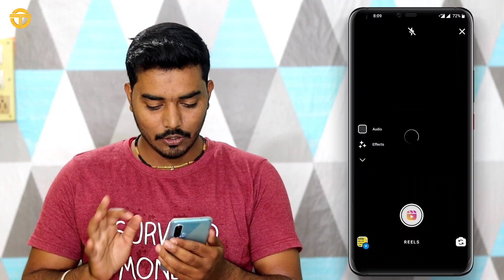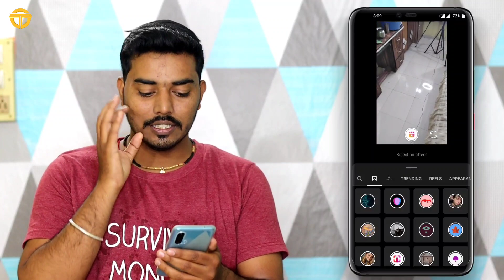Glitch Video Tutorial | नवीन ट्रेंडिंग व्हिडिओ बनवा | Om Sawale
सगळे फोटो आणि टेम्प्लेट माझ्या Telegram var मिळेल

लिंक वरून Telegram Channel जॉईन नसेल होत तर Telegram वर सर्च करा
Om Che Tech
आणि जॉईन करा

Such as criticism, comments,news reporting,techirng scholarship,and research
Fairies is ause permitted by copyright statute that might otherwise be infring non -profit